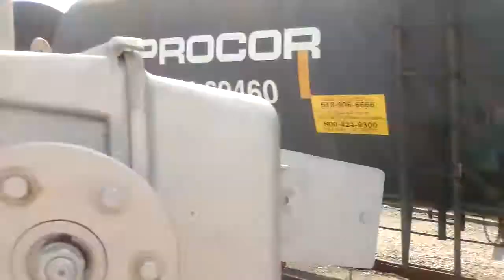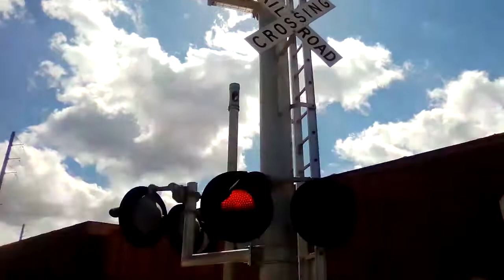trains and automobiles